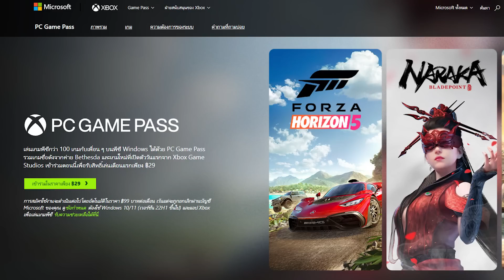ฟิสิกส์ของนักรบ... | Chivalry 2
มาอีกแล้วกับเล่นเกมกับเพื่อนในเวอร์ชั่นปั่นๆในเกมอัศวินที่ได้มาฟรีจาก xbox game pass โคตรรรรรคุ้มค่า!!! และนามเกมเกมนี้คือ Chivalry 2 เกมอัศวินปั่นๆในยุคกลางที่เต็มไปด้วยฟิสิกส์ที่บ้าคลั่งและชายหุ้มเหล็กกลิ่นตัวเหม็นๆ ตะโกนเสียงแหลมๆกวนๆ ในนี้